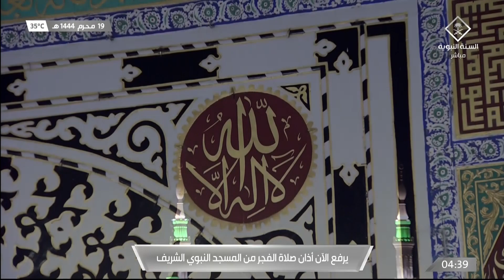17th Aug 2022 Madeenah Fajr Adhaan Sheikh Hassan Khashuqji